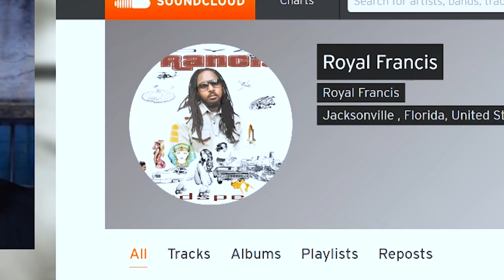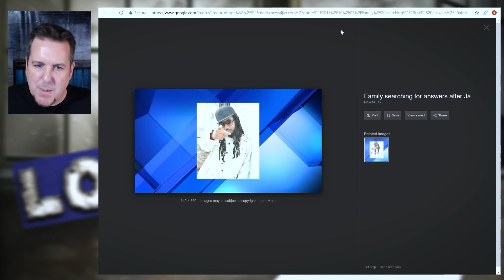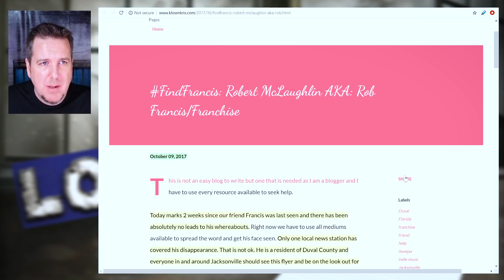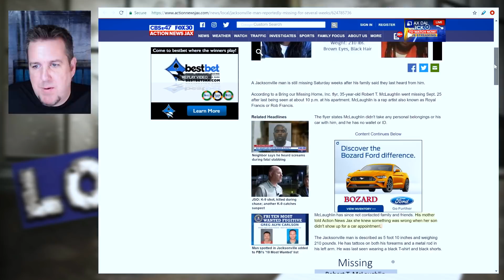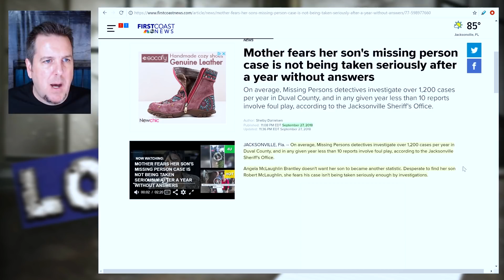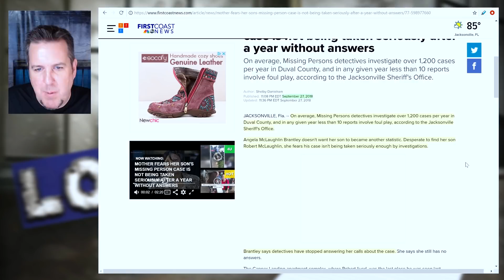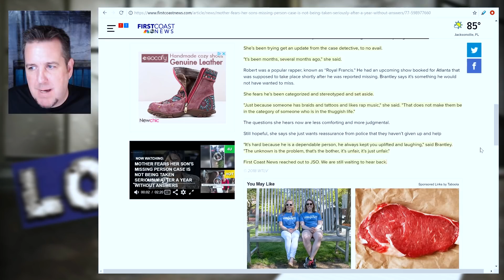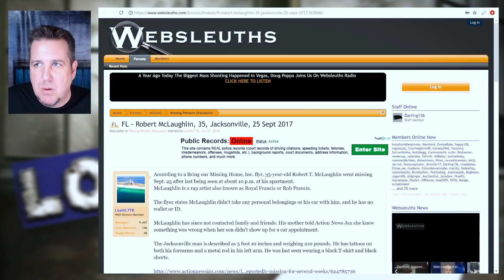Robert McLaughlin a.k.a. Royal Francis on Brainscratch Searchlight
If seen Please contact Detective Tonya Porter with Jacksonville Police Department Missing Persons Unit at and reference Case # 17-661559

To submit anonymous information, please call First Coast Crimestoppers at 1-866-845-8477 (TIPS)